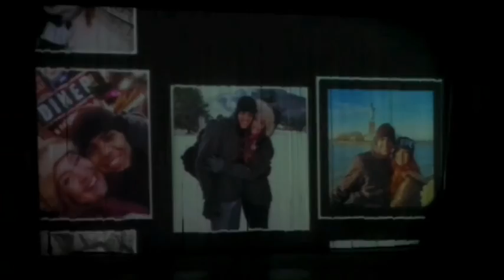BOCA ROSA A PEÇA - EU FUI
Olá minhas lindas, tudo bem? Esse vídeo gravei com muito amoorrrrr, conto a história do canal, e claro fui prestigiar o trabalho da minha diva inspiradora, espero que gostem!